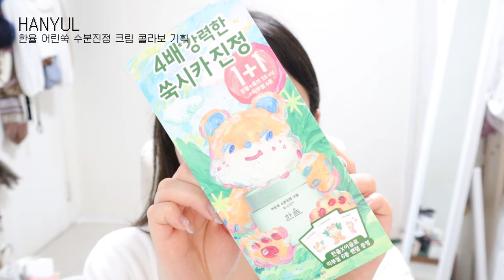누..누구세여? 화장하고 나갈 준비하기🤍 | Get Ready With Me Makeup🦋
| 𝙥𝙧𝙤𝙙𝙪𝙘𝙩 |

A'demang
아드망 마린 켈프 아쿠아 모이스처 패드

numbuzin
넘버즈인 3번세럼

HANYUL
한율 어린쑥 수분진정 크림 콜라보 기획

makeprem
메이크프렘 글로우 베이지 톤업 선크림

fwee
퓌 쿠션 글래스 01 페어글래스

CLIO
클리오 프로아이팔레트 에어 (후로페샤날청과) 기획세트 09복숭아누르면사과해

KISSME
키스미 투핸들 뷰러

DINTO
딘토 아이래쉬 디파이너 웜블랙

pro8cheongdam
프로에잇청담 리퀴드 디파인 라이너 블랙

ESPOIR
에스쁘아 더브로우 밸런스펜슬 라이트토프

GLINT
글린트 하이라이터 05피치문

TONYMOLY
토니모리 애교빔 드로잉 아이펜슬 매트브라운

BBIA
삐아 아이라이너 리넨베이지

ESPOIR
에스쁘아 리얼치크업 케어링 코랄

COLORGRAM
컬러그램 탕후루 탱글 틴트 01살랑살구

rom&nd
롬앤 립 메이트 펜슬 01텐더리피치

fwee
퓌 3D 볼류밍 글로스 A02 소르베 30%

| 𝙛𝙤𝙡𝙡𝙤𝙬 𝙢𝙚 |